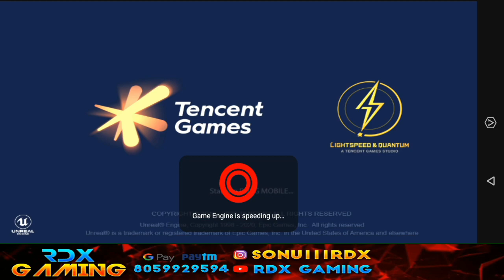SEASON 14 CONQUEROR||BACK TO BACK 3 SEASON CONQUEROR WITHOUT HACK😀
Hi
This is official RDX GAMING
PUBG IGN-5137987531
I m mobile player of pubg mobile
DEVICE-ASUS ROG2

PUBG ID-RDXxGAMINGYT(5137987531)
MY RANK IS IN SOLO TOP ASIA UNDER 100